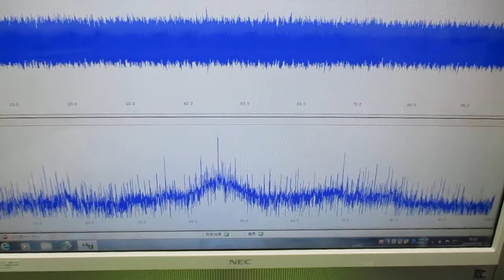オリジナル超音波実験 ultrasonic-labo